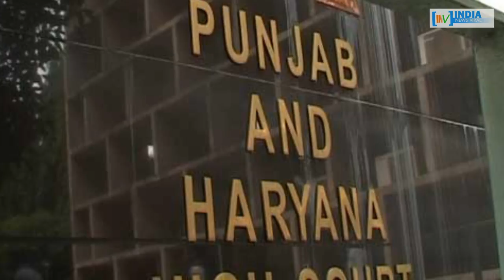गुरमीत सिंह को मिली कुकर्मों की सजा - 20 साल की कैद - INDIA NEWS VIRAL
डेरा सच्चा प्रमुख गुरमीत सिंह को मिल ही गई उसके कुकर्मों की सजा। सजा सुनाते वक्त जज ने क्या कहा, जानते हैं इस रिपोर्ट में